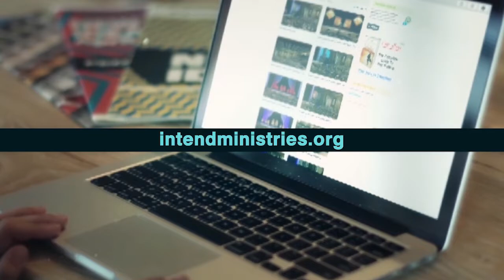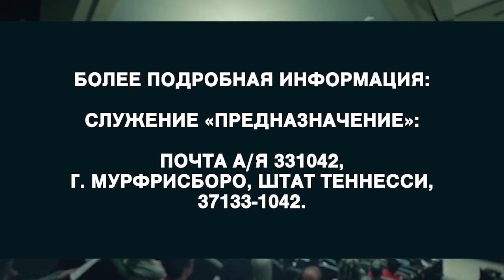СМЕЛАЯ ВЕРА. №4 «Предназначение» (2005)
Каждый день мы зависим от невидимых вещей, будь то инструменты для цифрового общения, радио или телевидение. Таких вещей очень много. Мы понимаем, что невидимые вещи влияют на нашу жизнь, как, например, бактерии или вирусы. На нас влияют и вещи духовные. Писание говорит, что Бог – это Дух, и поклоняющиеся Ему должны поклоняться в духе и истине. Если мы хотим жить жизнью смелой веры, нужно начать принимать решения. Не строить идеи вокруг религиозных обсуждений, но принимать жизненные решения, которые повлияют на наш график, ресурсы, вектор усилий и на то, как мы себя ведем, учитывая реальность невидимых вещей.